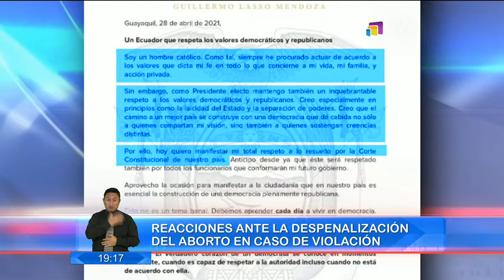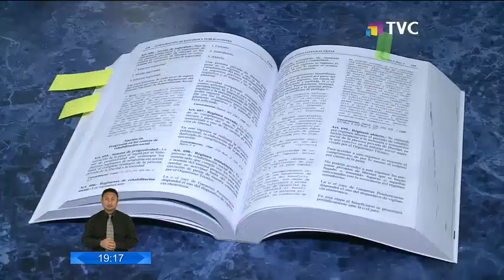Reacciones ante la despenalización del aborto en caso de violación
Grupos a favor y en contra de la despenalización del aborto en caso de violación, mostraron su postura tras el dictamen de la Corte Constitucional emitida el día de ayer.